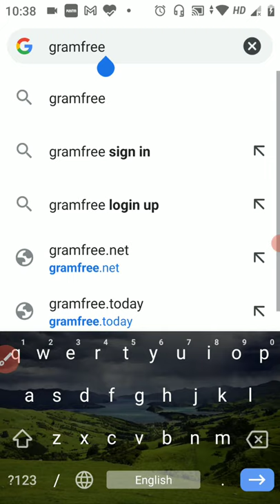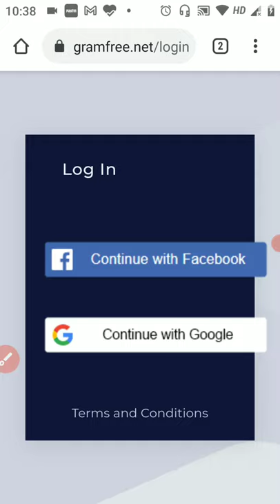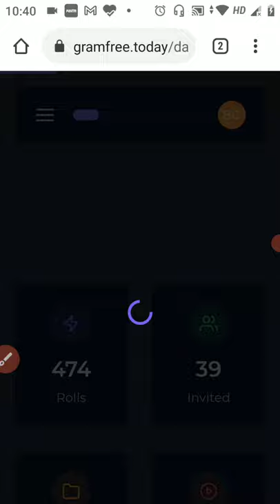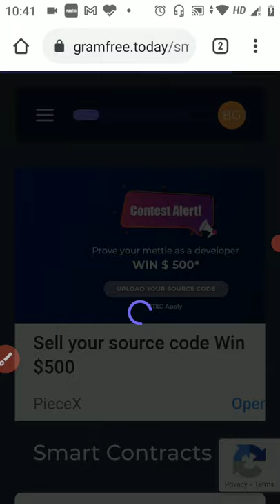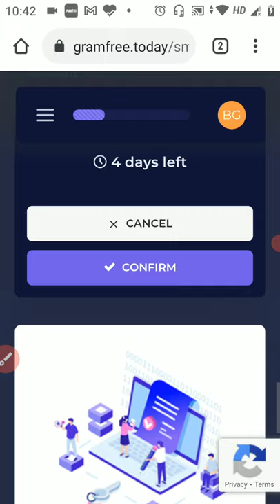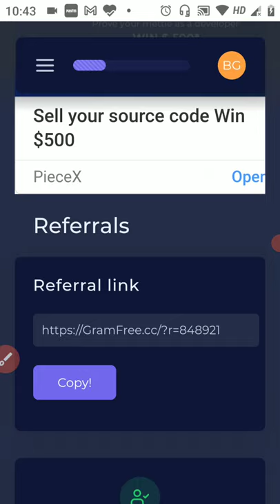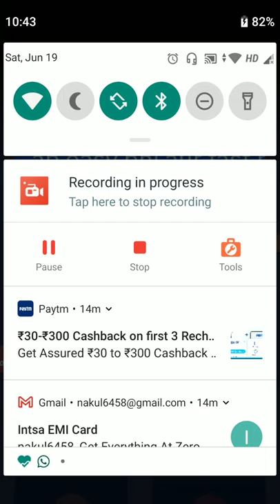gramfree se icome kaise kare free me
gramfree se income free me kar sakte hai.mera link ko touch karke sign up karna hoga gmail dena hoga,uske bad 3 line me jake free bala option me roll me touch karna hoga,smart contracts karna hoga ,video dekhn hoga ,or refferel me 3 gram points milega.daily karna hoga appka ja 500 gram hoga TAB app ko withdraw karna hoga,ek accha income hoga